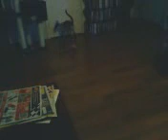Dakota throws a toy at me.3g2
Dakota THROWS her toys around. Literally. You have to beware!